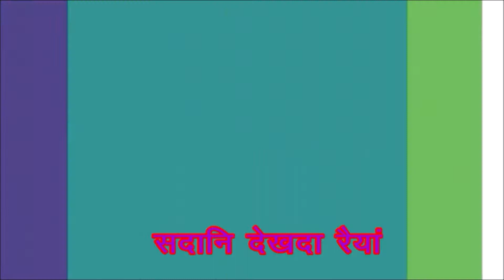Patti Mela|| Jitoli Patti|| Gaun Ki Khud|| Patti Kauthig|| Patti Fair of Uttarakhand।। पाती मेला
उत्तराखंड के हिमालयी क्षेत्रो में माँ नंदा को ध्याणी यानि की कन्या माना  गया है। मान्यता यह है कि माँ नंदा जोकि शिव अर्धांग्नी पार्वती माता हैं ६ माह के लिए अपने मायके यानि कि उत्तराखंड के हिमालयी क्षेत्र और ६ माह अपने ससुराल यानि कि भगवान शिव के कैलाश पर्वत पर रहती है।  माँ नंदा के लिए वीरान और कठोर  कैलाश के मौसम में समय व्यतीत करने के लिए अपने मायके कि यादें रहें इसलिए विदाई से पूर्व माँ नंदा के लिए   पात्ति   मेले  का आयोजन किया जाता है।  जिसमें एक चीड़ या रांसल या देवदार के एक पूरे   पेड़ को बिना कुल्हाड़ी चलाये जमीन से उखाड़ा जाता है और फिर उसकी छाल निकलकर उसे चिकना बनाया जाता है।  उसके बाद उसे अनाज कि बालियों, लताओं, बेलो, फलों, सब्जियों और पहाड़ी हरे  खाद्य पदार्थो से सजाया जाता है।  चीड़ के पेड़ के शीर्ष पर एक सफ़ेद कपडा बाँधा जाता है जिसे विजेता छूकर पत्ती को लूट या जीत लेता है।